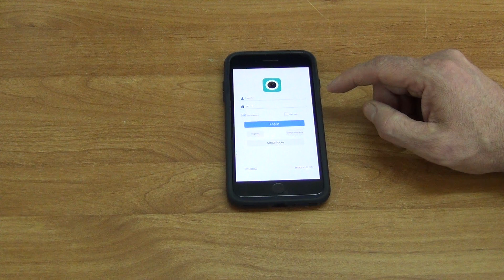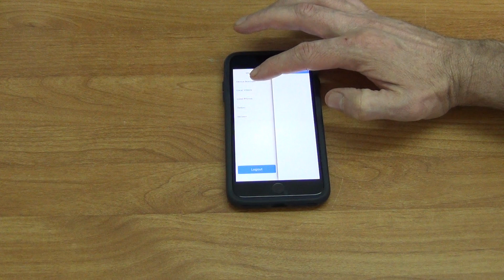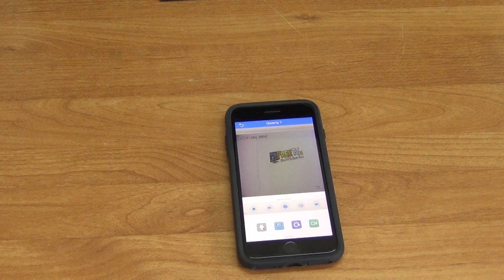How to Setup Fseye App for Remote Viewing Nightwatcher NVR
To find out all of your products and accessories we offer,